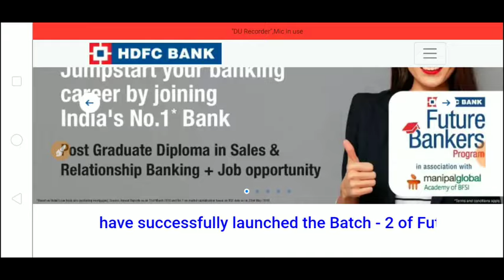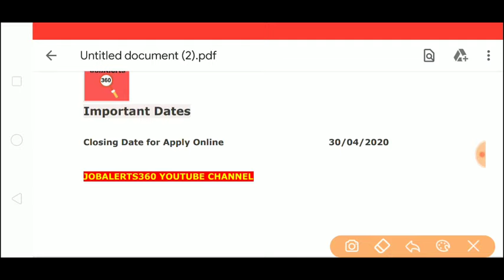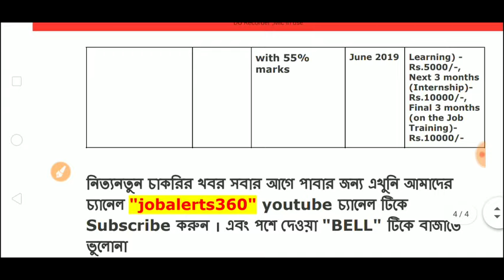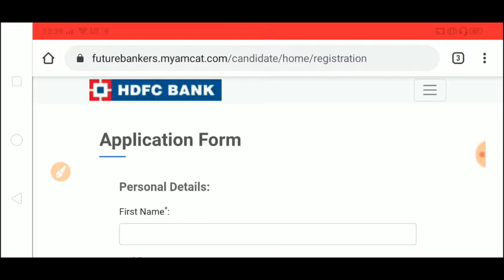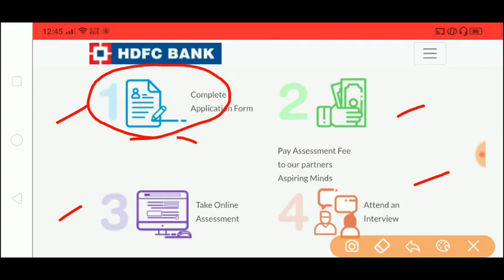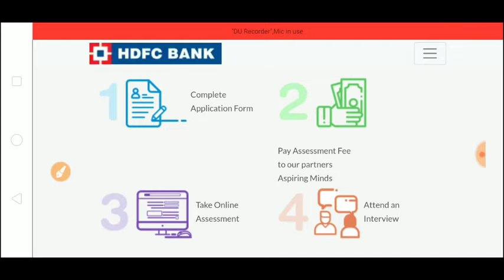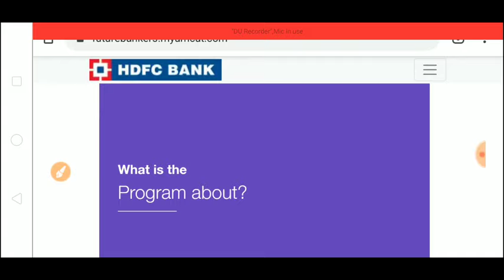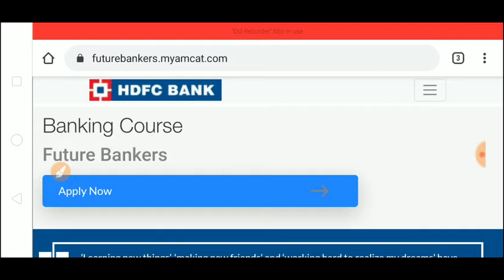HDFC BANK 12000 পদে Fresher নিয়োগ চলছে (official notice) 2020 | HDFC BANK Freshers JOB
HDFC Bank fresher student official job recruitment 2020. hdfc bank job notice. HDFC Freshers candidates job notification. hdfc bank job notice.

HDFC BANK 12000 Freshers batch 3 Recruitment Apply Online Now 2020.

HDFC BANK Recruitment eligibility criteria and others full details information.

hdfc bank job notice.

বন্ধুরা অনেক তত্থ যাচাই করে ভিডিওটি আপনাদের জন্য বানানো হয়েছে , ভিডিওতেও বলেছি আবারো বলছি সম্পূর্ণ ভিডিওটি না স্ক্ৰিপ্ট করে দেখবেন -সমস্ত ভিডিওতেই  IMPORTANT বিষয় নিয়ে আলোচনা করা আছে.
HDFC BANK Fresher graduation pass government job.

educational quailfication.
age limit
selection precess
syllabus pattern
age calculate
vacancy details
post information details